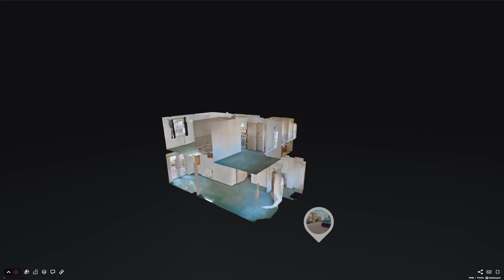ID1739 - Bosman Close, Maidstone, Kent, ME16 9AG - £325,000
Are you looking for a spacious three bedroom family home, situated in a sought after location?